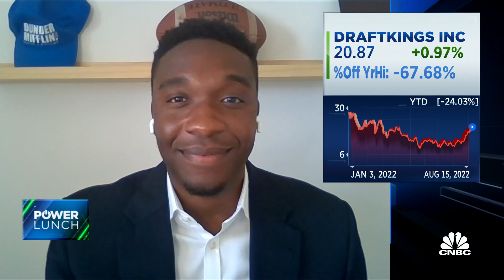Three Stock Lunch: Disney, Moderna and Exxon Mobil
Delano Saporu, New Street Advisors CEO, joins 'Power Lunch' to discuss Saporu's investing take on three stocks: Disney, Moderna and Exxon Mobil.